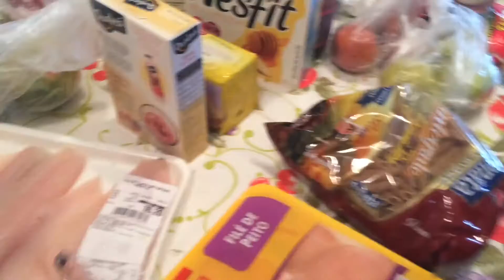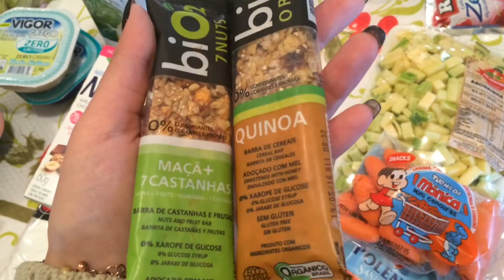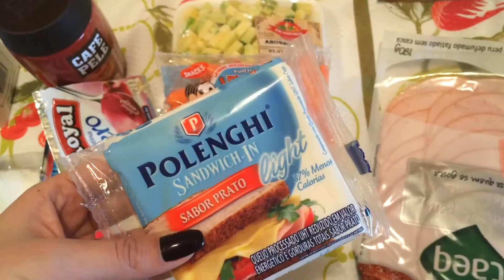VLOG VERÃOSEMVERGONHA - Primeiro dia da dieta e comprinhas saudáveis